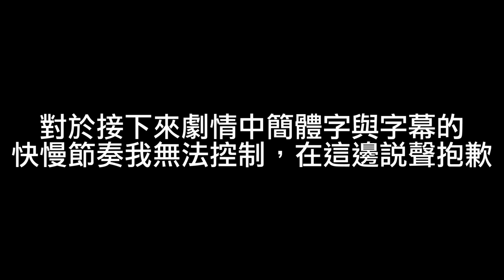【少女前線】EP. 10.75 有序紊流 Continuum Turbulence：第三章 跨越末日 劇情整合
需要看其中段落請參考以下時間戳記
00:00 ELID感染者
19:47 訊號彈
       └ 22:56 IF_紅區
       └ 23:56 IF_遺命
       └ 26:54 IF_報仇
30:50 黃區
32:37 記號
36:15 希望出現
41:12 全部的怒火
45:14 可恥的老鼠
        └ 48:20 IF_運氣
51:28 壞消息
01:00:17 IED
       └ 01:03:33 IF_勝利者
01:06:31 絆腳石
01:26:30 白色人偶
01:42:37 颶風營救
01:55:33 流放者 (隱藏劇情)